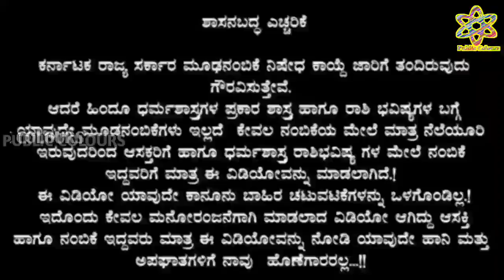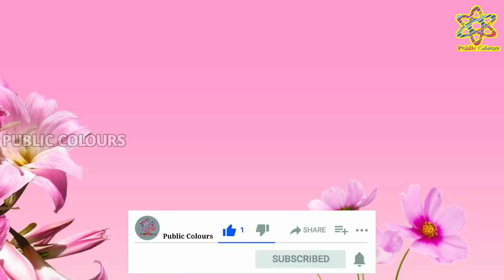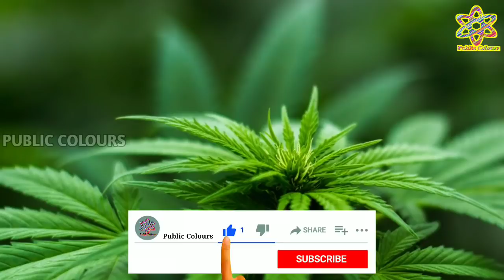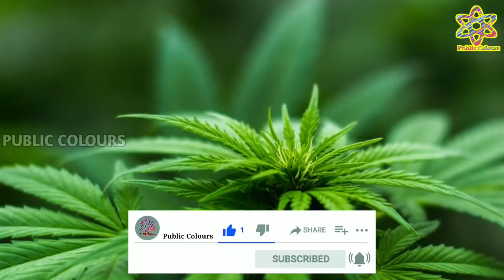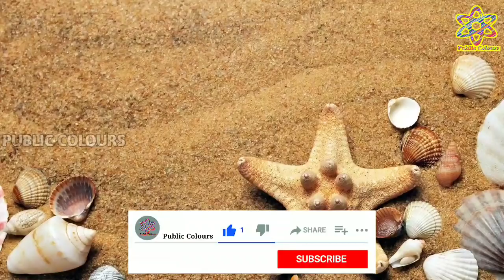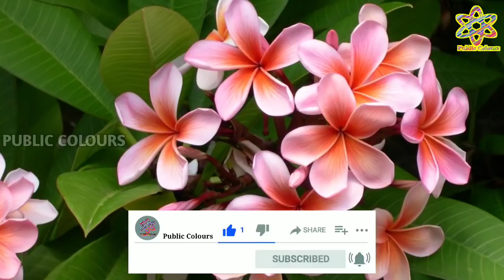Dina Bhavishya Today dailyhoroscope Rashi Bhavishya Today Astrology in kannada 26 November 2020 🔥🔥🔥